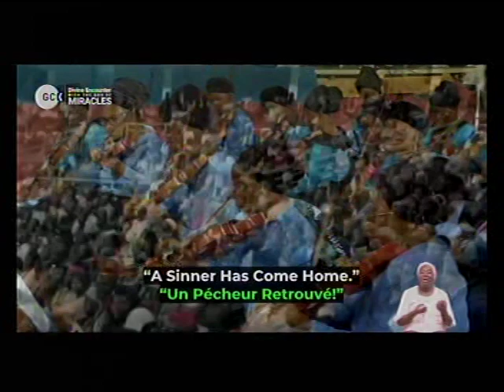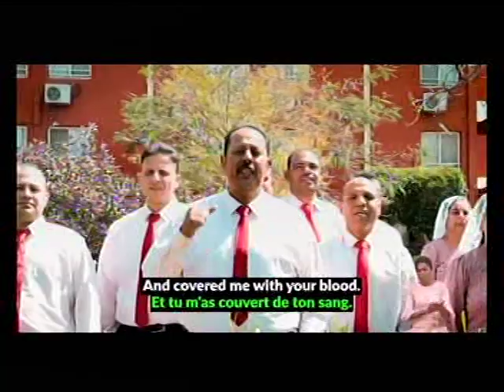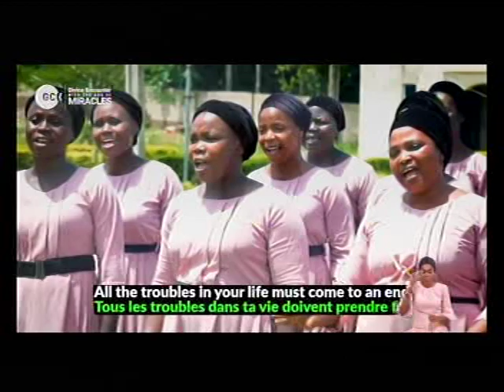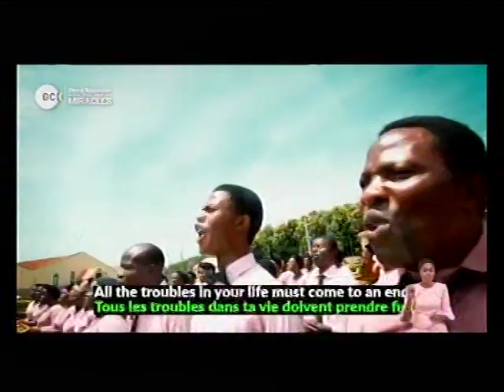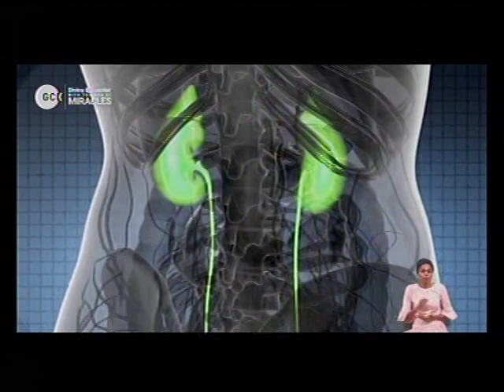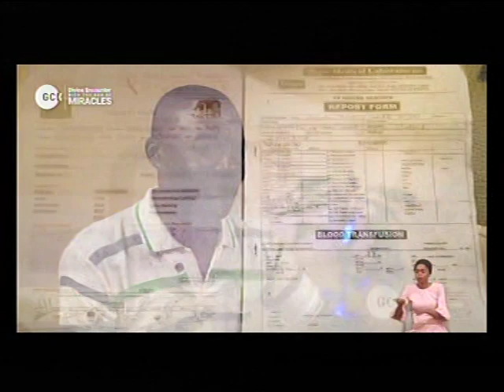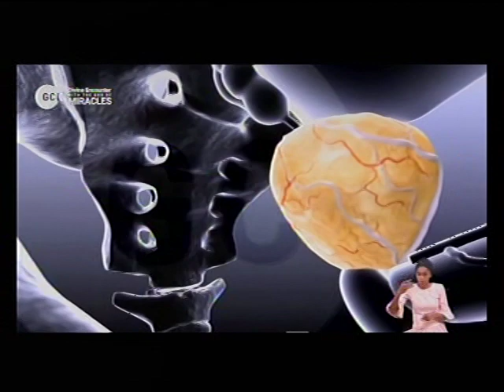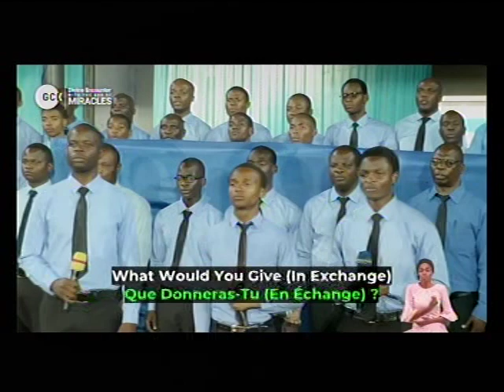DEEPERLIFE CHARLOTTESVILLE LIVE STREAM